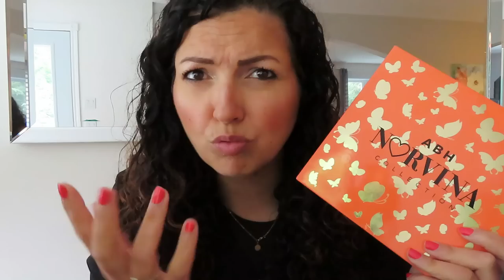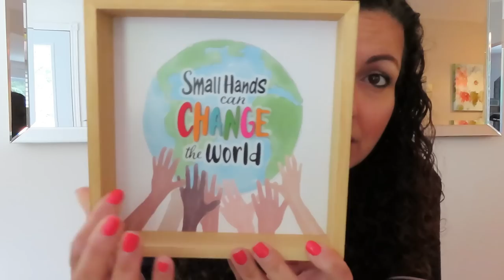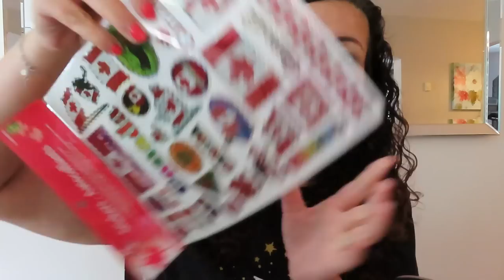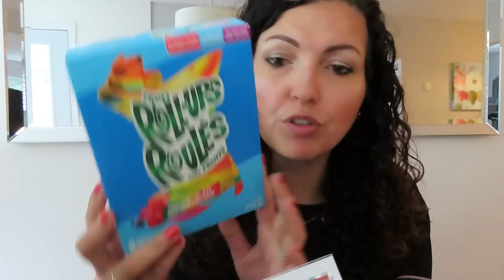BIG HAUL🇨🇦Bath & Body Works, Sephora, Lush, Winners, Dollarama, Davids Tea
♥Les articles & vidéos dont je vous parle:
Mes vidéos HAUL CANADA / USA:

Pour profiter du service de ré-expédition de colis vers votre pays, il suffit de se créer un compte sur SHIPITO (par ) , utiliser l'adresse américaine qu'ils mettent à disposition pour vous puis passer vos commandes sur des sites américains directement.

Vous recevrez des notifications à chaque étape (réception d'un colis à l'adresse indiquée, formulaire à compléter) et sur votre profil vous pourrez ainsi directement organiser l'expédition vers chez vous.